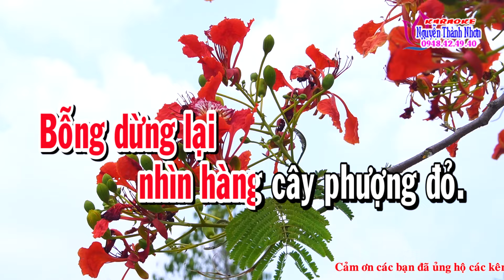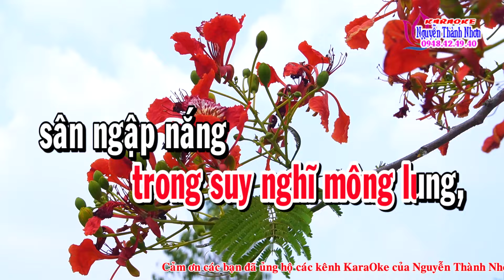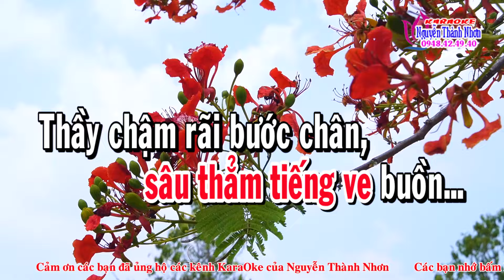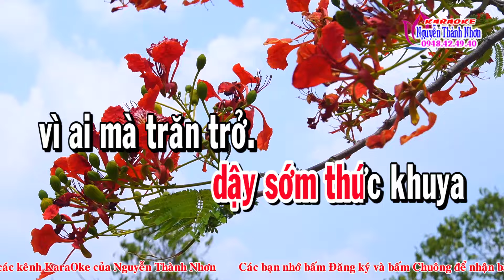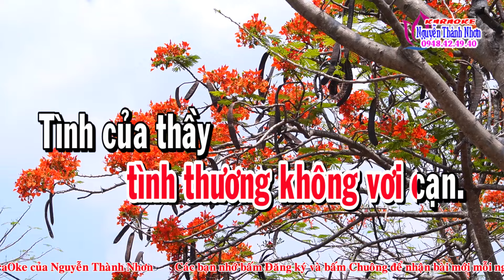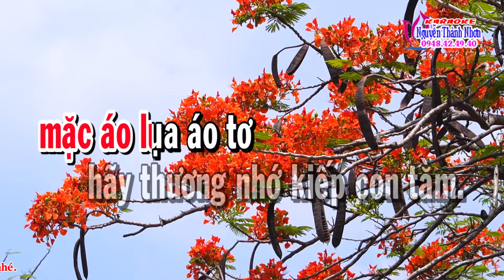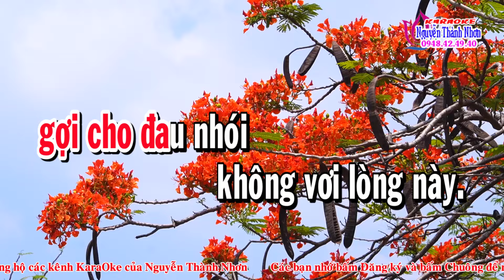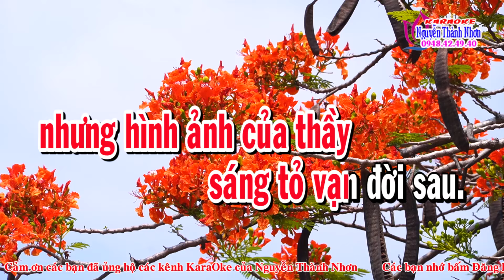Karaoke vọng cổ DƯỚI HÀNG PHƯỢNG VỸ - DÂY ĐÀO